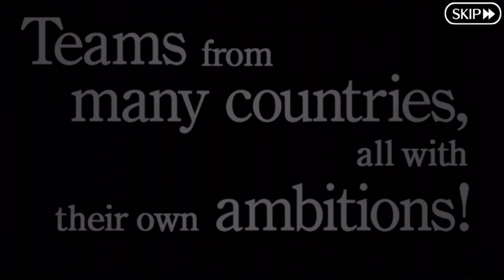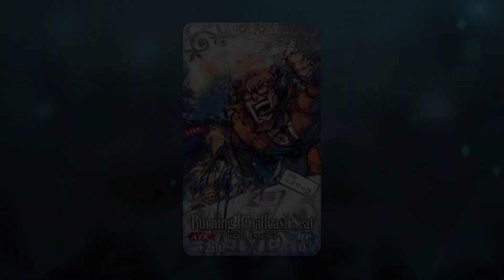Fate Grand Order Episode 198 Santa And Samba (Christmas 2020 Samba Night Holy Night)